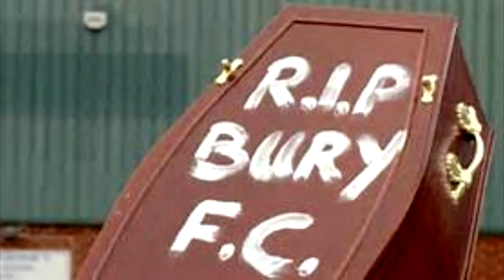MY CHAMPIONSHIP MATCHDAY 6 SCORE PREDICTIONS FIXTURE MARATHON #5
Hi everyone!
The last fixture marathon before the first international break and my birthday.

This weeks fixtures (leave your predictions in the comments)
Cardiff vs Fulham
Bristol City vs Middlesbrough
Wigan vs Barnsley
West Brom vs Blackburn
Sheffield Wednesday vs QPR
Reading vs Charlton
Nottingham Forest vs Preston
Millwall vs Hull
Luton vs Huddersfield
Brentford vs Derby
Birmingham vs Stoke
Leeds vs Swansea

Outro music
Song
On & On
Artist